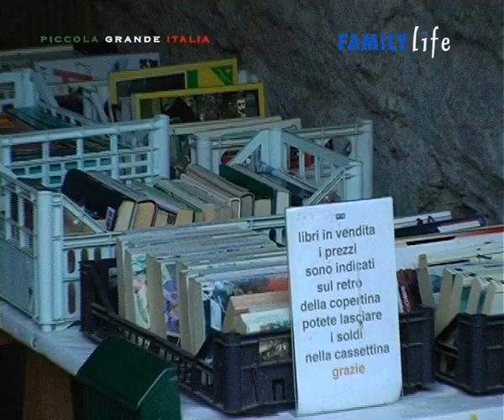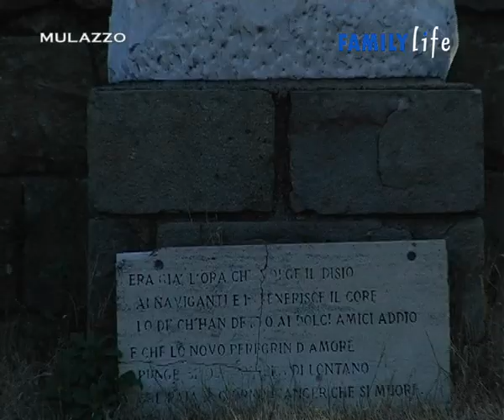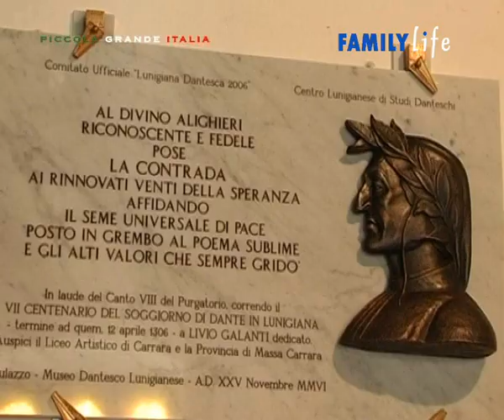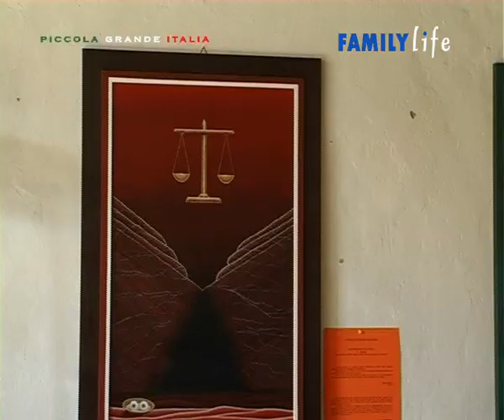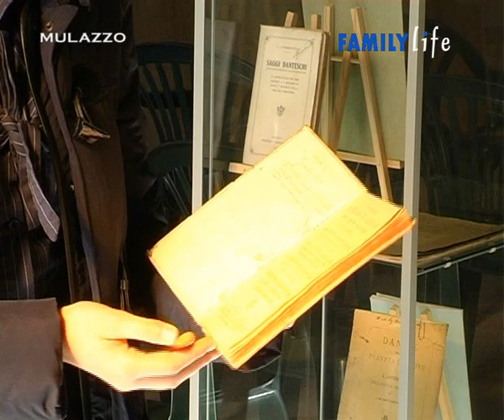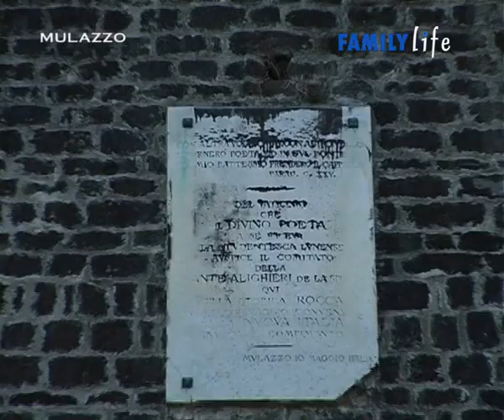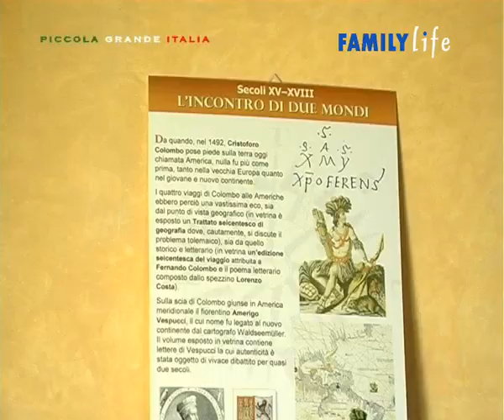Mulazzo - Piccola Grande Italia 49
Comune toscano, in provincia di Massa-Carrara, con più di duemilacinquecento abitanti. Il comune è ai confini con la Liguria